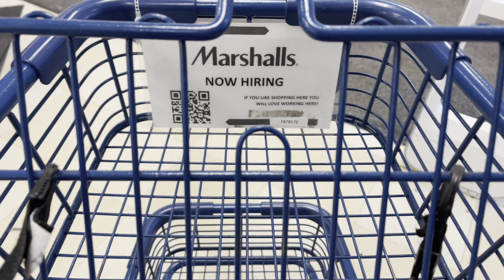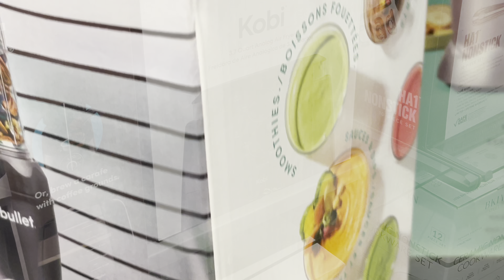First Day of Winter Quarter | Northwestern Sophomore Year 2023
Hello,

This was actually the second day but it was the same classes as the first day so let’s say this was the first day :)

I’ve had this video for weeks it’s literally week 8 but I started off the quarter with 5 classes to ~explore~ and now I have a little more time but not really because it’s midterms and finals now 😧